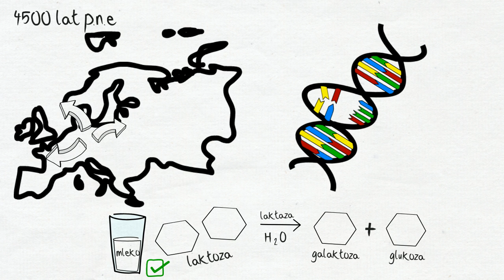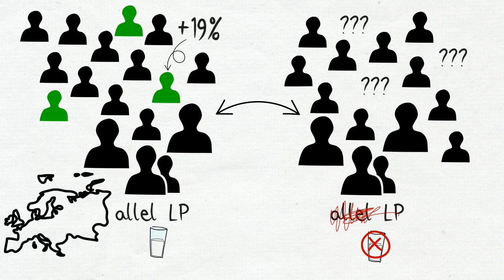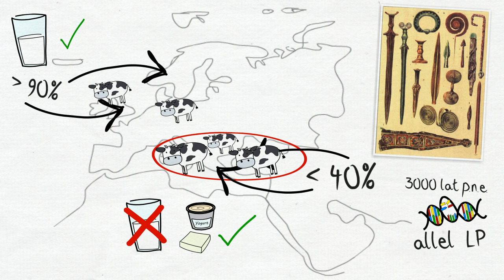Skąd się wzięła tradycja picia mleka?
Historia picia mleka wczesnych kultur Europy.

Źródła

LeCHE - Lactase Persistence in the early Cultural History of Europe

Obrazy

Muzyka
Hark-Americana - One Track Mind